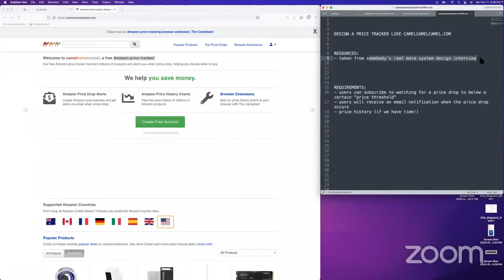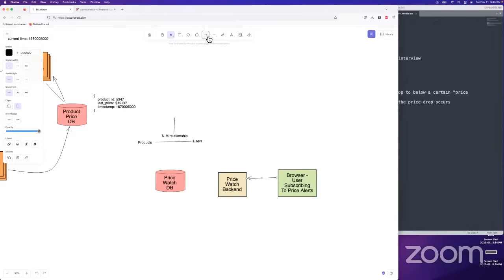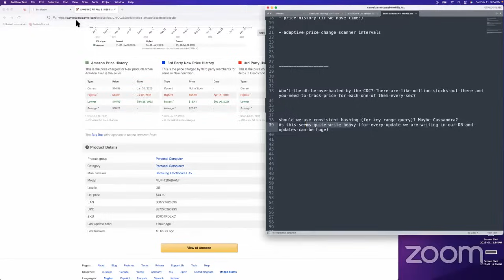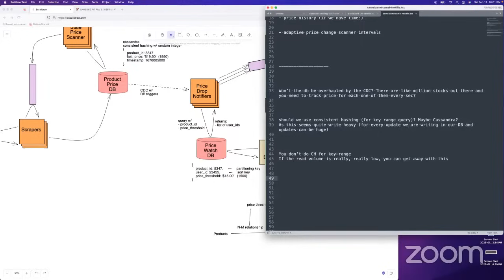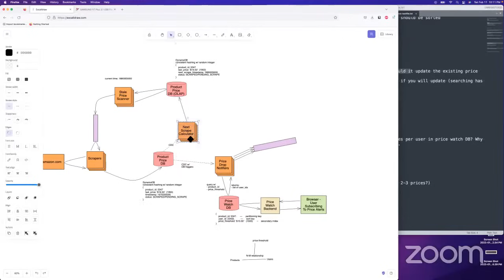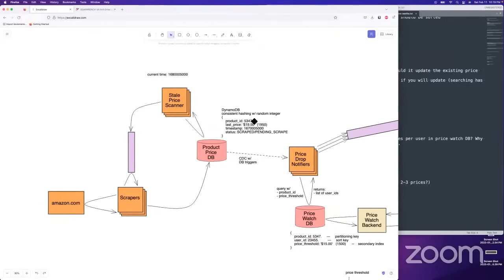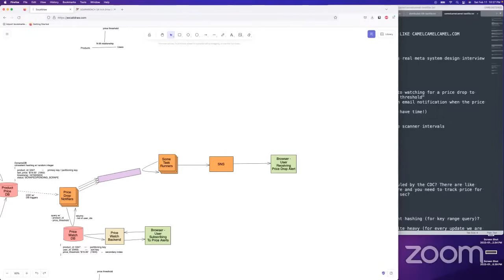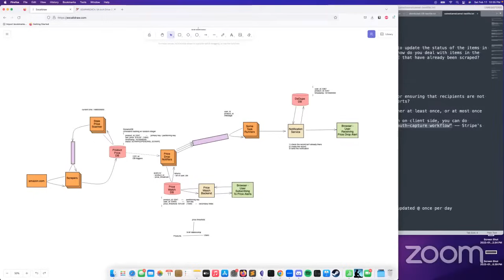Meta Interview Question | System Design: Price Drop Tracker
System design (HLD) for a price drop tracker by a FAANG Senior Engineer that has reviewed over 100 design documents. 📚
This video will cover the complete high-level design and data flow diagrams for the software architecture entailed by this common system design interview question.